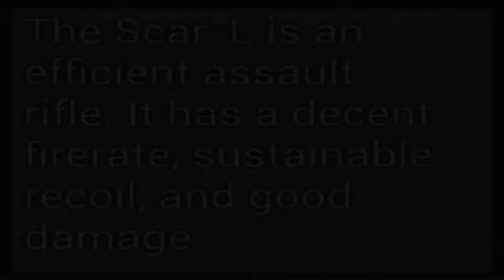Phantom Forces: Scar-L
The Scar-L is an efficient assault rifle with excellent accuracy and recoil that can be easily sustained.